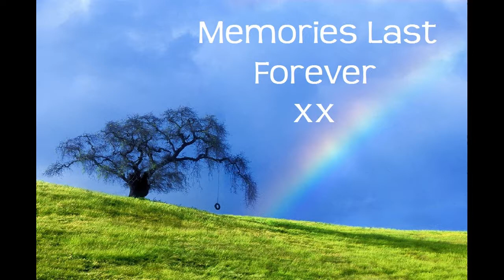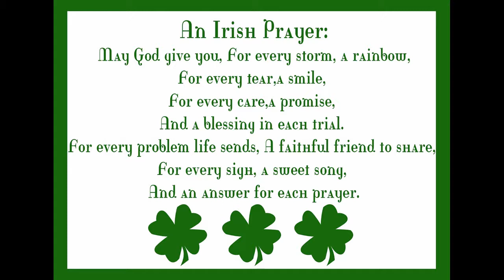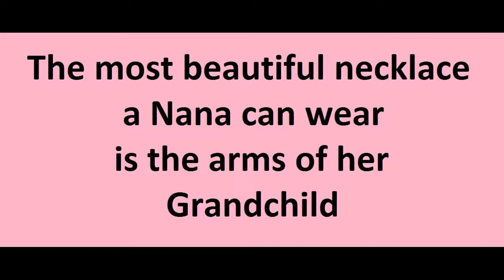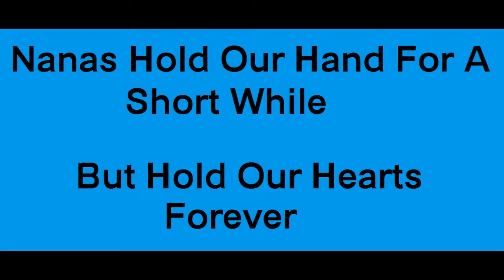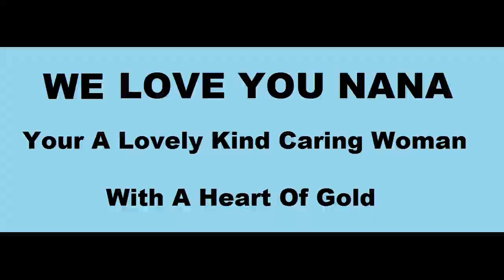Bridie, A Mother, A Nana, A Friend